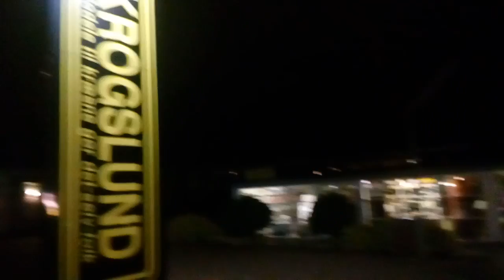Jægermarken i Svendborg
En rolig aften i Jægermarken i Svendborg